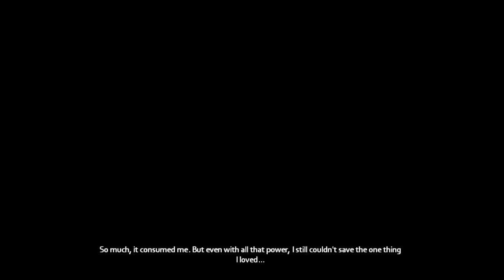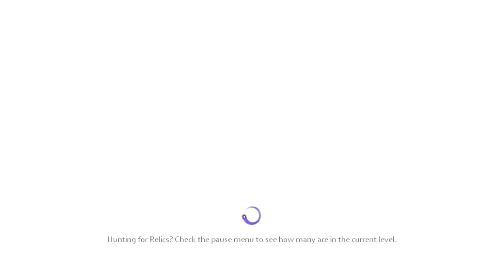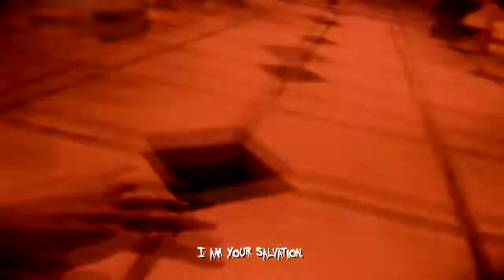Lets Play - The Darkness II Demo Part 1 - Places to go, People to kill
NOTE: If you don't like blood or gore then i would advise you to look away for the extent of the video

A look into the demo of the new and upcoming game darkness 2 and just as we start me and jack are already lost for words